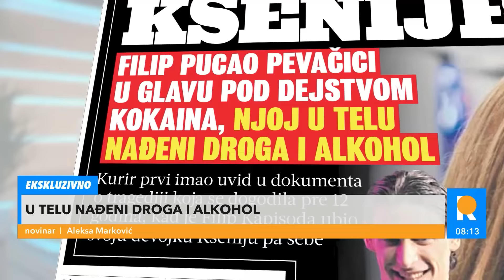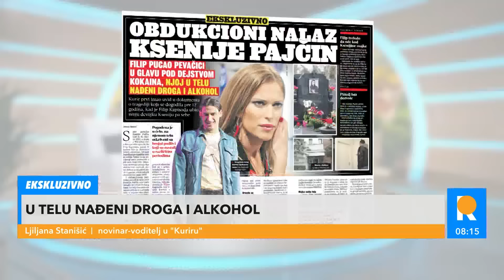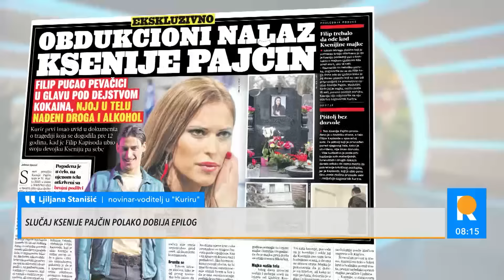ŽESTOKA SVAĐA! Novinarka i inspektor u verbalnom klinču zbog Ksenije Pajčin